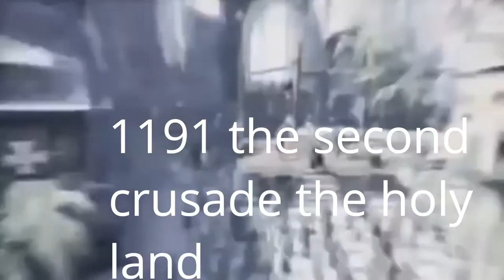assassins creed tv series trailer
im going to make the game  into a series